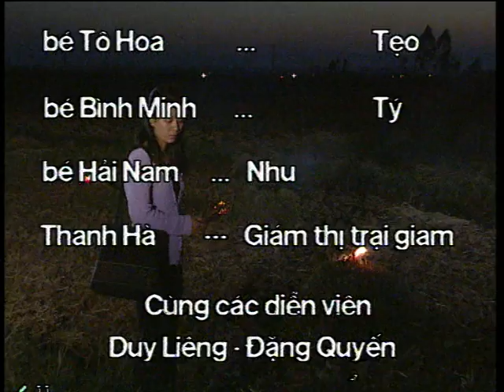Phim truyện Việt Nam Cái Vừng Phần 2 - Đạo diễn Văn Lượng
Phim truyện truyền hình Cái Vừng của Đạo diễn Văn Lượng được dựa theo truyện ngắn: "Hạt Vừng" của nhà văn Đoàn Lê
Bộ phim được phát tại youtube Góc Việt quý vị và các bạn đón xem:
Kênh Góc Việt! Vì Người Việt!